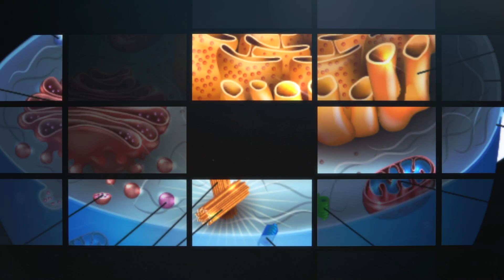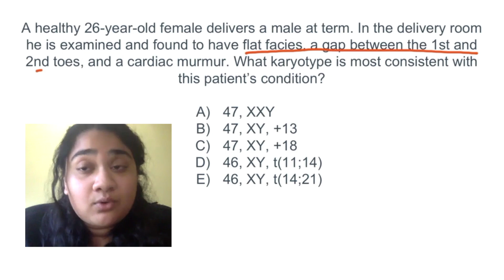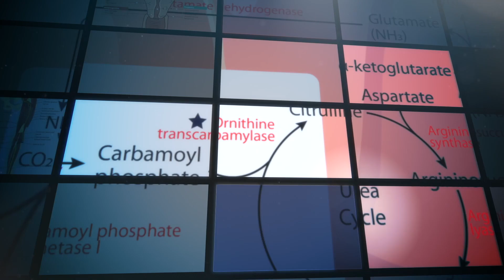Physeo.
Join hundreds of thousands of students and find out why Physeo is the most cohesive and effective USMLE video resource on the market.